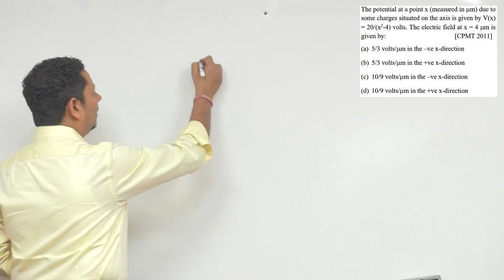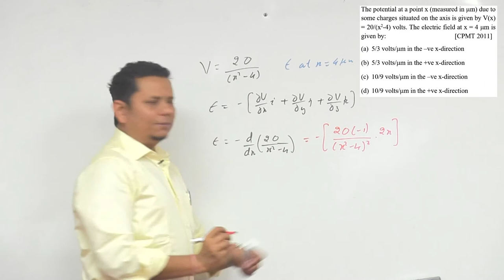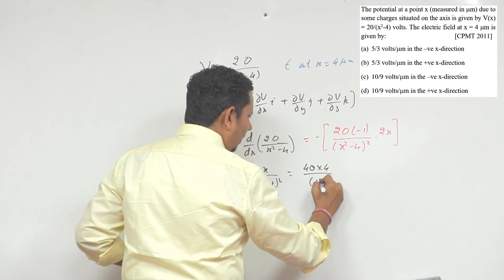The potential at a point x due to some charges situated on the axis is given by V(x)= 20/(x 2-4)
The potential at a point x due to some charges situated on the axis is given by V(x)= 20/(x 2-4) volts. The electric field at x=4 is given by